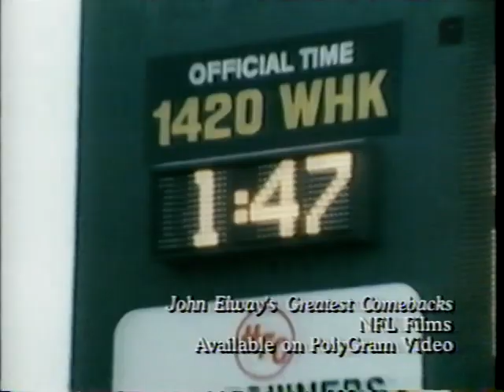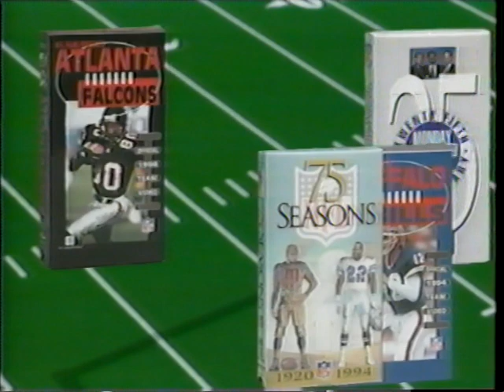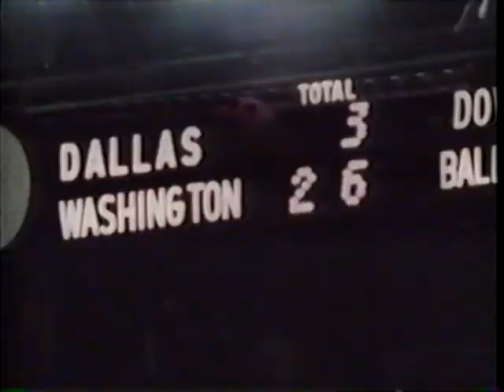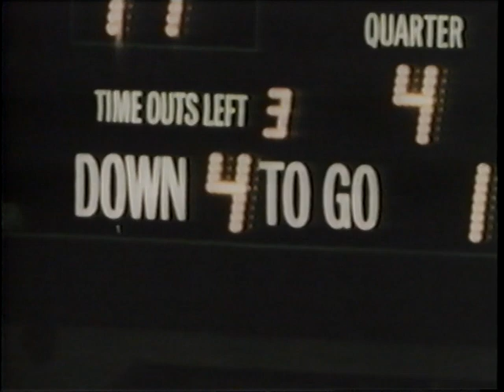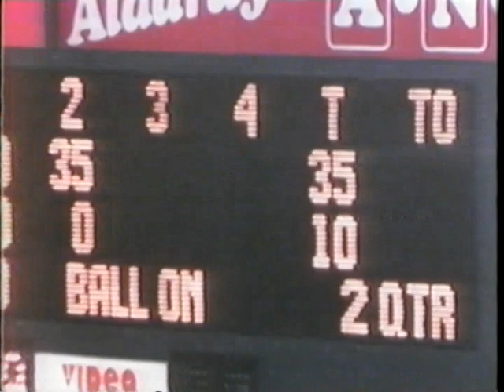1994 Washington Redskins Team Season Highlights "A Winning Tradition"